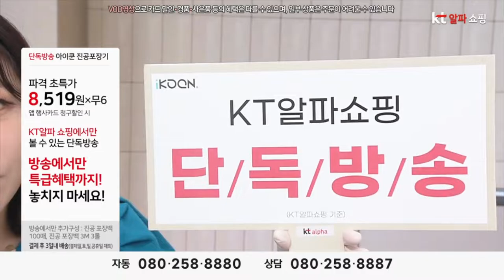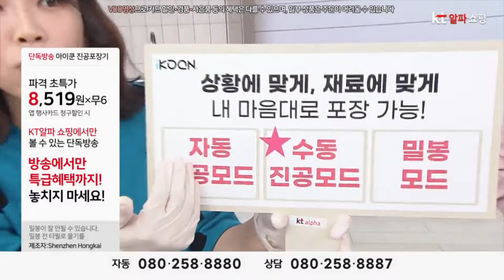아이쿤 진공포장기 KT쇼핑 포장기의혁명 식재료보관 가장효과방법 유통기한늘리기 원터치전자동 향과맛이 살아있는 생활의지혜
App. 아이쿤 진공포장기 KT쇼핑 포장기의혁명 식재료보관 가장효과방법 유통기한늘리기 원터치전자동 향과맛이 살아있는 생활의지혜

2006~2009 GS홈쇼핑 [쇼호스트이창훈 홈쇼핑 쇼호스트리얼토크쇼]